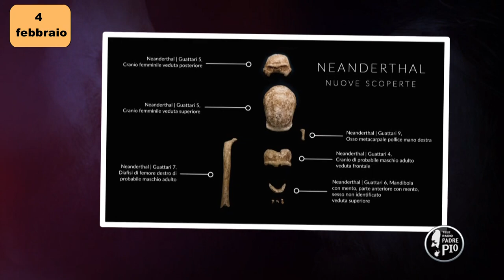4 febbraio 1857 resa ufficiale la scoperta dell'Uomo di Neanderthal